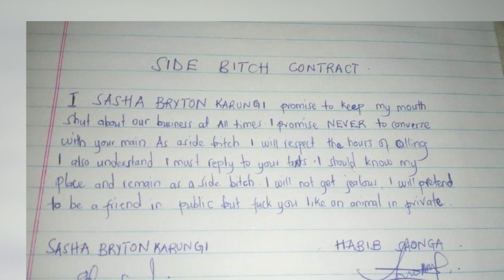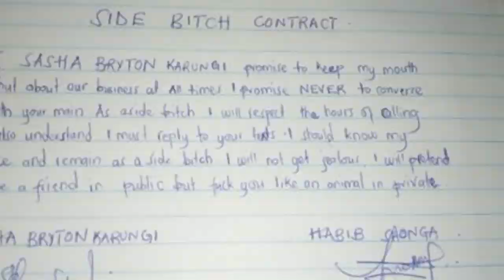OLUGAMBO. Endagano ya Sasha Brighton okuba malaaya wa Shonga ezuuse